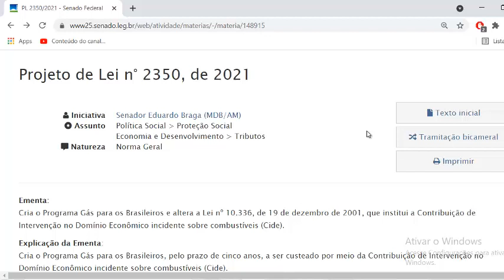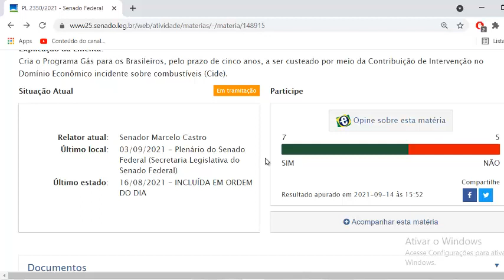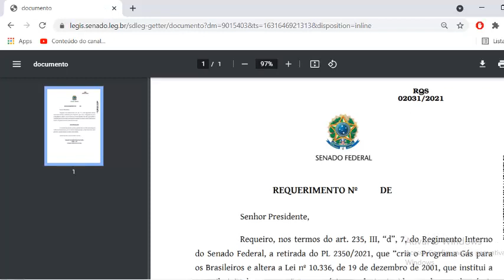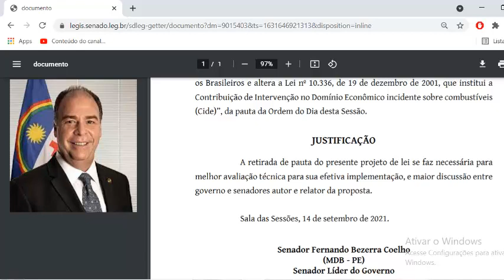Gás de cozinha para famílias de baixa renda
Com intuito de subsidiar famílias de baixa renda na compra de botijão de gás de cozinha, um projeto de lei que cria o Programa Gás para os Brasileiros está pronto para ser deliberado em Plenário.